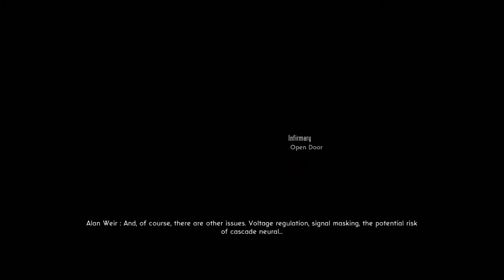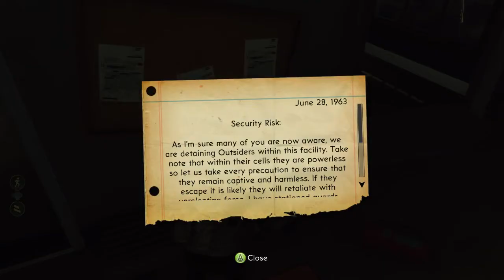Let's Play The Bureau: XCOM Declassified Part 30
Let's Play The Bureau: XCOM Declassified the newest entry in the XCOM franchise courtesy of 2K Games with commentary.